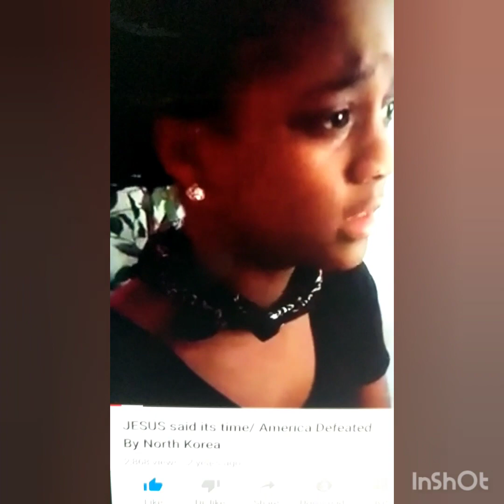Jesus Dream : "You Don't Pray Right"